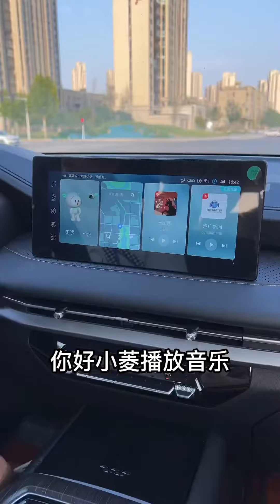husky and sister 帶哈士豬去找羊駝，這是什么跨越種族的神仙友情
Our channel is about pets, and we regularly share interesting videos of pets' daily lives. Whether it's puppies, kittens, rabbits or birds, we'll share their stories with you in our videos so you can see how cute and funny they are.
We are committed to conveying love and care for pets through videos, hoping to bring you some moments of relaxation and joy.

At the same time, you can also leave your valuable comments and suggestions, so that we can continue to improve. Thank you for your support!
歡迎來到我們的YouTube頻道！我們的頻道主題是宠物的生活點滴，我們會定期分享有趣的宠物日常生活影片。无论是小狗、小貓、兔子还是鸟类，我们都会在影片中与您分享它们的趣事，讓您看到它们的可愛和逗趣之处。

我们致力于通过影片传达对宠物的爱和关爱，希望能夠带给您一些放鬆和愉悅的时光。

同时，您也可以留下您宝贵的意见和建议，让我们不断进步。谢谢您的支持！
妮可小姐姐